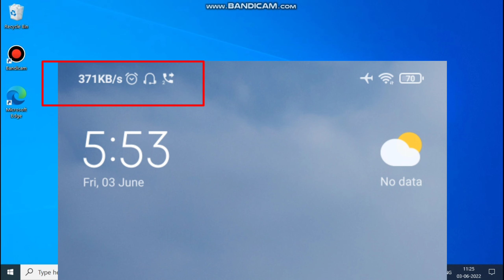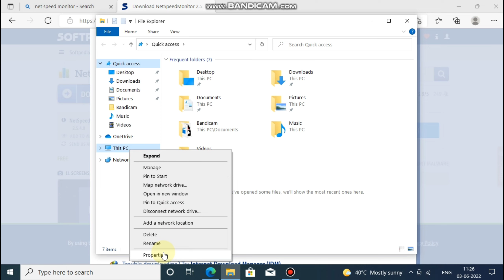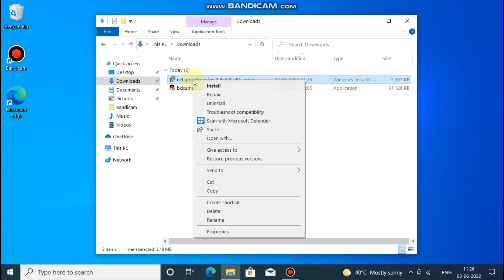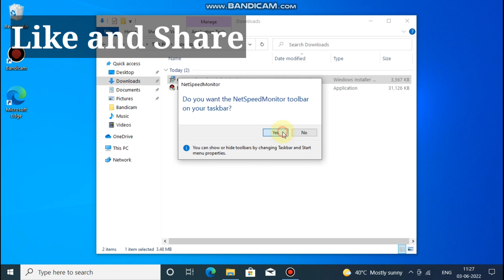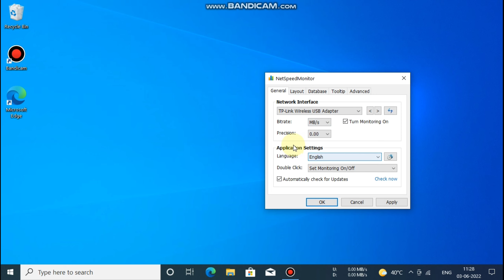How to display Internet Speed on Windows 10 || Connection Speed on task bar || Show Internet Speed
How to display Internet speed on Windows
Connection speed on Windows 10
How to show Internet speed on taskbar
How to display connection speed on taskbar

In this video I'll show you how to display connection speed on windows 10 taskbar